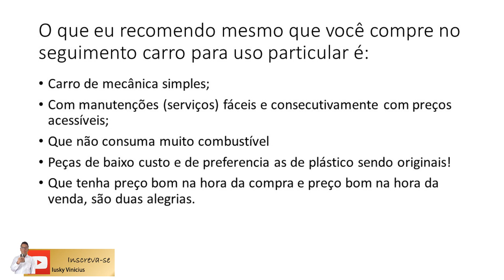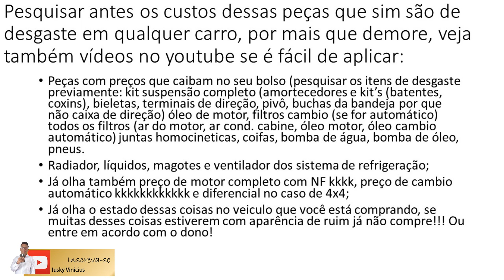Series Carros Resto de Rico Ep. 7 - O que indico que você compre neste ou em outro segmento de veic.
O que eu indico como uma compra consciente neste ou em outro segmento de automóveis (novos, semi-novos, usados) onde investir o seu dinheiro? Onde ter menos dores de cabeça? Onde ter menos prejuízo quando o quesito é manutenção (reparar o que quebrou ou prevenir o que vai quebrar?)